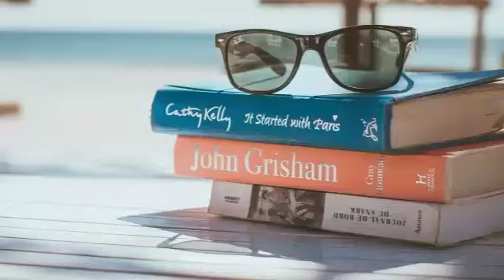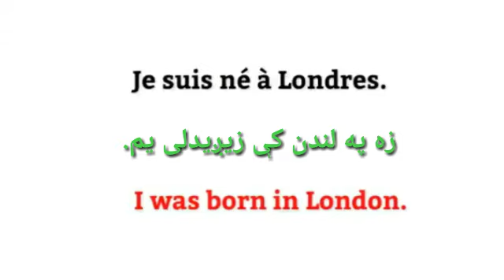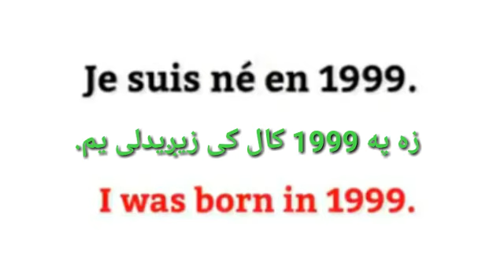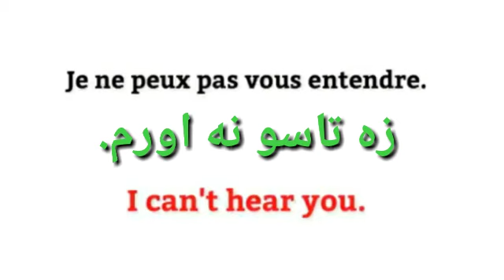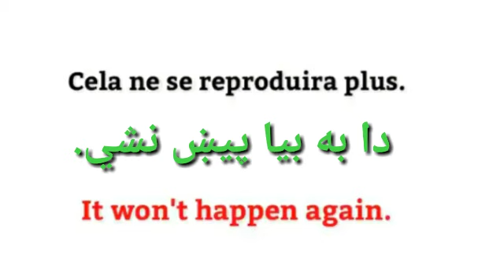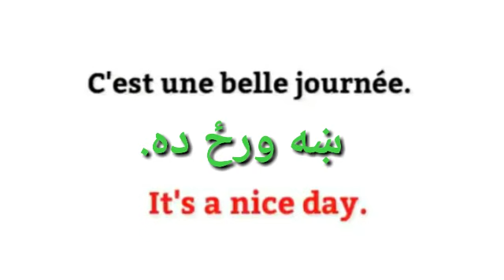Leçon 11 : Most used french sentences - په پښتو ژبه کی فرانسوی زده کړی - فرانسوی زده کړه په پښتو ژبه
About this video : les phrases françaises les plus utilisés dans la vie quotidienne.

 The moste used French sentences in everyday life.

په ورزنی ژوند کی دیر  استعمالیدونکی جملی په پشتو ژبه کی تاسو ته ترجمعه کری دی

Meilleur méthode pour pratiquer à parler le français
french dialogues
french conversation
dialogues en français
Apprendre le français débutant
Apprendre le français
Apprendre le français facile
Meilleur méthode pour apprendre le français gratuitement
Apprendre le français en ligne
فرانسوی زده کری په پشتو ژبه کی
فرانسوی په پشتو
فرانسوی زده کره
learn french in pashto,learn french
apprendre le français la langue en pashto
fkteachinglanguagesonline
afghan France in pashto
learn french with Fazal Kareem
french sentences
french sentences for beginners
FK Teaching Languages online
fkteachinglanguagesonline
FK Teaching
fkteaching
FKTEACHING

Our some social  links زمونږ نوري انترنتي

Thanks